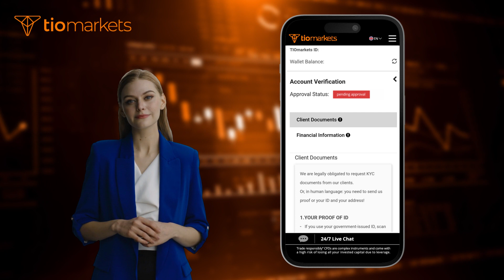Πώς να ανεβάσετε τα έγγραφά σας | Επαληθεύστε το προφίλ σας στο TIOmarkets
Καλώς ήρθατε στον αναλυτικό οδηγό μας βήμα προς βήμα για το "Πώς να ανεβάσετε τα έγγραφά σας". Σε αυτό το βίντεο, σας καθοδηγούμε μέσα από τη διαδικασία ανεβάσματος εγγράφων για να επαληθεύσετε το προφίλ σας.

Επισκεφθείτε τον ιστότοπό μας και καταχωρήστε τον λογαριασμό σας στις συναλλαγές

Προειδοποίηση Ρίσκου:Οι συμβάσεις CFD είναι πολύπλοκα προϊόντα  και έχουν υψηλό κίνδυνο ταχείας απώλειας χρημάτων  λόγω της μόχλευσης.